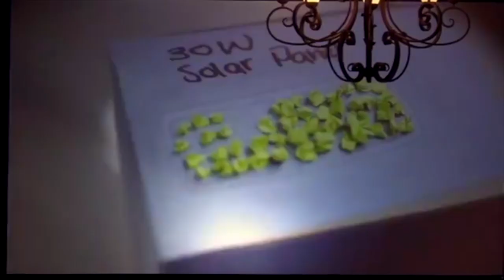GB Tech Summit 2017 | Dr. Jarvis Sulcer, STEMBoard: Strengthening Education for Innovation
GRAND BAHAMA TECH SUMMIT 2017, FREEPORT, BAHAMAS
The Grand Bahama Technology Summit was held on November 9-10th 2017 at The Grand Lucayan Convention Center, Freeport, Grand Bahama. It connected entrepreneurs to local and international industry leaders, creating opportunities and access to resources and intellectual capital.

The theme for the 2-day event was  ‘Making Grand Bahama the Gateway to Innovation and Technology’, specifically the development of Freeport as an offshore technology hub similar to Silicon Valley. The event attracted and inspired local and international IT professionals, developers, innovators and stakeholders.

FREEPORT, GRAND BAHAMA
In 1955, the Bahamas pioneered the revolutionary Hawksbill Creek Agreement, which established a new city and unique free trade zone on the island of Grand Bahama; a model later embraced by Singapore, Panama, and Dubai. In the city of Freeport - 100 miles from the US coast - there are no taxes on income, capital gains, real estate, or private property, and no customs duties.